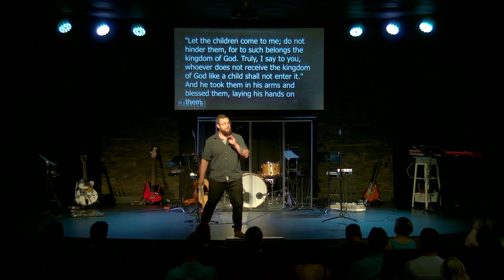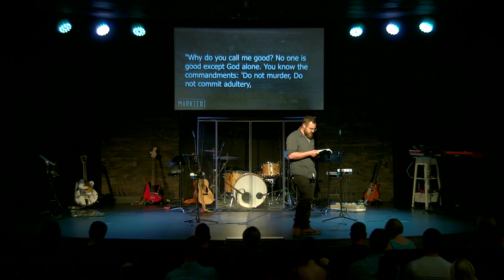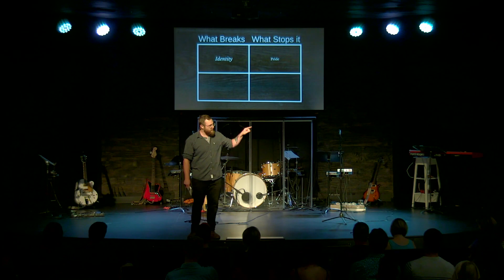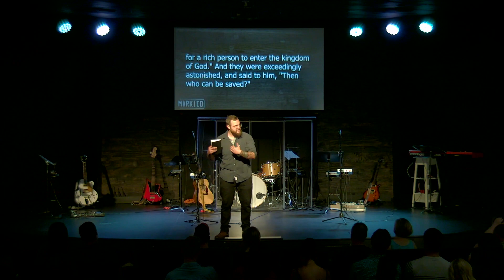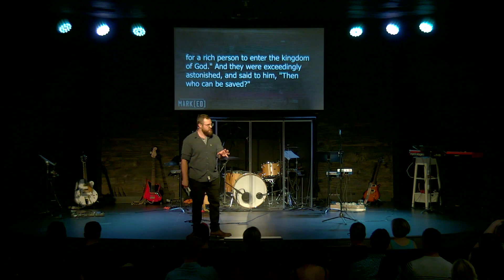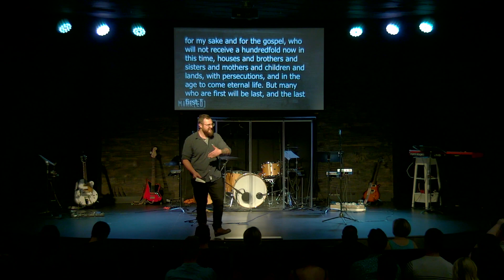Mark 10:13-31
"Let the little children come to me" & The rich young ruler.